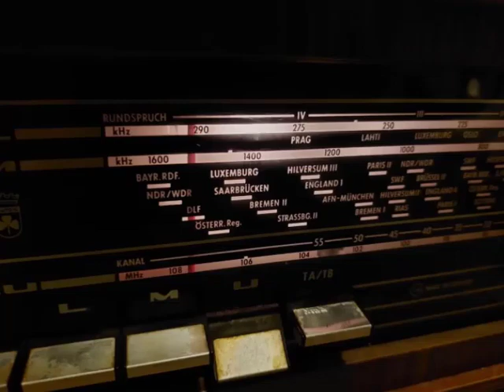Жанна ВЛАДИМИРСКАЯ. "Я родился и вырос в балтийских болотах" (Бродский)